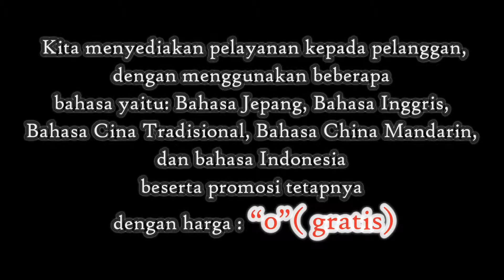Wisata Indonesia : Benteng Marlborough, Bengkulu. 001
Wisata Indonesia : Benteng Marlborough , benteng Inggris memiliki bentuk segi empat, dengan bentuk mata panah di setiap sudut dan pojok ruangan.

Benteng Marlborogh (Benteng Malborough Indonesia juga dikenal sebagai Malabero) merupakan benteng Inggris terletak di Kota Bengkulu, sumatra.Dibangun antara tahun 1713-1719
oleh Perusahaan  Hindia Belanda
dibawah pemerintahan gubernur Joseph Collerr
 sebagai benteng pertahanan untuk
Bencoolen Inggris di bangun antara tahun 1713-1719 oleh perusahaan hindia Belanda di bawah Pemeritahan Gubernur Josephh timur, yang terkuat kedua setelah benteng St. Gorge di Madras, India.

Bangunan:
Benteng ini terbuat dari 50 sampai 180 cm ketebalannya. Gempa bumi pada tahun 2000 yang tercatat sekencang 7.3 skala richter dengan 3.5 meter tsunami, tidak berpengaruh apapun pada benteng ini. bentuk benteng ini adalah kotak, dengan bentuk panah di setiap pos yang ada di sudut-sudutnya. Gerbang masuk ke benteng ini berada di barat daya, terlindungi oleh revelin. Parit kering mengelilingi benteng. Jembatan kayu yang terbentang dan memisahkan bangunan utama dari bangunan depan. Di sebelah barat daya ada gerbang masuk dengan pintu kayu. [1] Benteng  ini memiliki luas 2.7ha, dan berada di aras situs seluas 4.4ha.

Sejarah:
Perusahaan inggris, Hindia-Belanda dibangun andatara 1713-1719. Gubernur mengumpulkan 1714 dengan izin membangun benteng bencoolen baru. Gubernur masa itu menamakan benteng baru ini, yang dibangun sepanjang 2 mil dari benteng lama (benteng York) benteng Marlborough.
Benteng ini dibangun di bukit buatan dan  bangunannya menggunakan baik pekerja lokal dan tahanan, menghabiskan waktu beberapa tahun. Selama masa pembangunan, pegawai negeri dan anggota militer dibagi antara benteng tua dan benteng baru. Pada april tahun 1715 Gubernur Collett mengirimkan Cetakan tiruan dari rencana awal benteng Marlborough yang berdinding dengan benteng tanah dan parit, dengan platform senjata di benteng. Pekerjaan ini berlanjut dengan proses yang lambat. Pada tahun 1760, selama perang 7 tahun, tentara prancis dibawah pimpinan Charles Hector, Comte d’Estaing mengambil alih benteng yang digunakan sebagai markas untuk menyerang dan menakhlukan penduduk inggris yang berada di pesisir barat Sumatra. Sebelum kembali ke mascarenes dia menebus benteng kembeali untuk Inggris. Pada satu waktu, penduduk asli Bengkulu membakar benteng,, memaksa penduduk mengungsi ke Madras. Mereka kembali pada tahun 1724 setelah perjanjian dilangsungkan. Pada tahun 1793, serangan lainnya pda benteng terjadi, membunuh satu pekerja Inggris, Robert Hamilton. Serangan lainnya terjadi pada tahun 1807, membunuh penduduk Thomas Parr. Keduanya diabadikan dengan pembangunan monumen di kota Bengkulu oleh pemerintahan koloniak Inggris. Orang-Orang Inggris mengganti Bengkulu dulu di kenal sebagai Bencoolen, pemerintah Belanda berada dalam kendali Anglo Belanda pada tahun 1824, yang merupakan pasukan yang menggambarkan pengaruh Inggri dan Belanda.

Setelah 137 tahun dari kolonialisasi Inggris, pada tahun 1724 Bengkulu diserahkan ke Belanda timur India untuk pertukaran dengan Singapura. Pada tahun 1837, benteng memiliki 60 pejuang yang mengisi benteng tersebut. Orang-orang Jepang mengisi benteng dari pasukan Hindia Belanda (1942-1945). Kemudian selama Revolusi Indonesia, Benteng ini di gunakan sebagai markas utama, dari polisi Nasional sampai Belanda kembali mengisi benteng. Ketika bangsa Belanda meninggalkan Indonesia pada tahun 1950, pasukan Indonesia mengambil alih. Pada tahun 1977, benteng ini di serahkan kedepartement dan kebudayaan untuk di kembalikan dan memugar situs bersejarah.